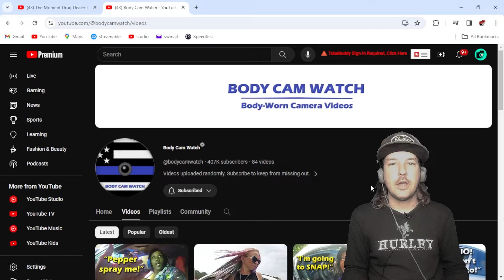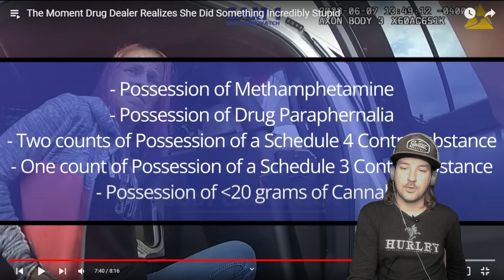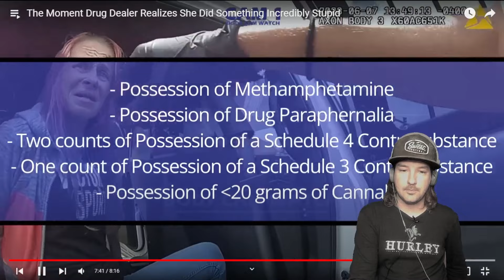BUSTED ON THE WAY TO COURT | K9 BUST | REACTS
Police body cam shows them getting busted on the way to court by a K9.
This was the best example of a k9 hitting on a vehicle that I have ever seen.

The video that I'm reacting to is by @bodycamwatch
Here is the link to the original video:

busted,
k9 bust,
arrested on the way to court,
arrested,
k9 dog,
k9 cop,
body cam,
cop body cam,
body cam 2024,
body cam 2023,
police body cam,
police body cam 2023,
police body cam 2024,
police videos 2023,
police videos 2024,
law enforcement videos,
law enforcement videos 2023,
law enforcement videos 2024,
cops,
cops 2023,
cops 2024,
reacts,
reaction videos,
reacts 2024,
reactions 2024,